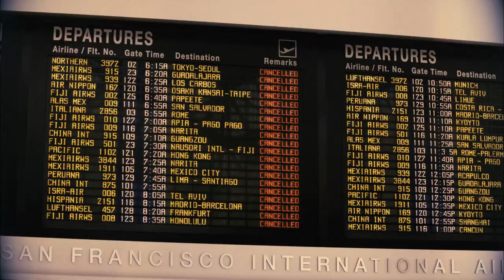Four Christmases - Official® Trailer [HD]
When upscale, happily unmarried San Francisco couple Kate and Brad find themselves socked in by fog on Christmas morning, their exotic vacation plans morph into the family-centric holiday they had, until now, gleefully avoided. Out of obligation—and unable to escape—they trudge to not one, not two, but four relative-choked festivities, increasingly mortified to find childhood fears raised, adolescent wounds reopened... and their very future together uncertain. As Brad counts the hours to when he can get away from their parents, step-parents, siblings and an assortment of nieces and nephews, Kate is starting to hear the ticking of a different kind of clock. And by the end of the day, she is beginning to wonder if their crazy families' choices are not so crazy after all.

Cast: Vince Vaughn, Reese Witherspoon, Robert Duvall, Jon Favreau, Mary Steenburgen, Dwight Yoakam, Tim McGraw, Kristin Chenoweth, Jon Voight, Sissy Spacek

Studio: New Line Cinema (Warner Bros. Pictures)
Director: Seth Gordon
Screenwriter: Matt R. Allen, Caleb Wilson, Jon Lucas, Scott Moore
Genre: Comedy, Romance